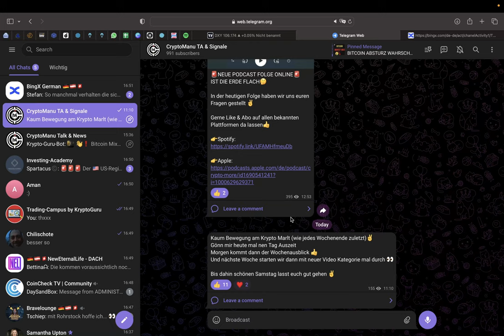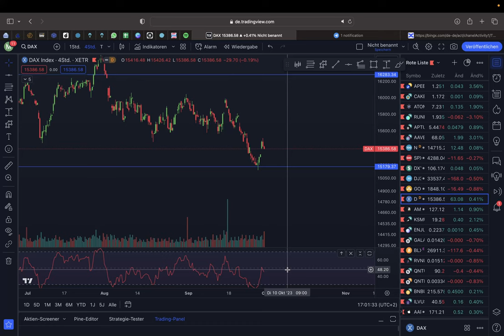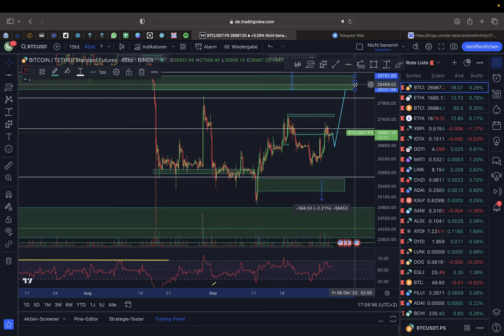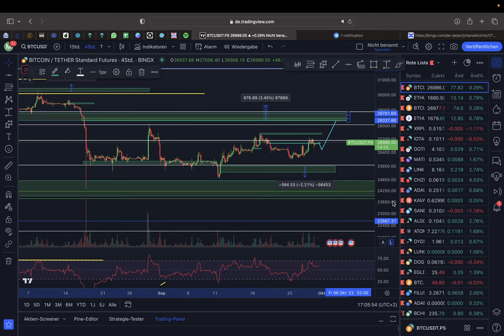USD NEXT PUMP❓⚠️ STOCKS AM SUPPORT‼️ GOLD & CRYPTO HOFFNUNG❓ Marktausblick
⏱Timesteps:
00:00 Abo, Kommentar & Like nicht vergessen
00:30 Forex
04:00 Stocks

👉 TRADING LERNEN?
✉️ Geschäftliche Anfragen ✉️